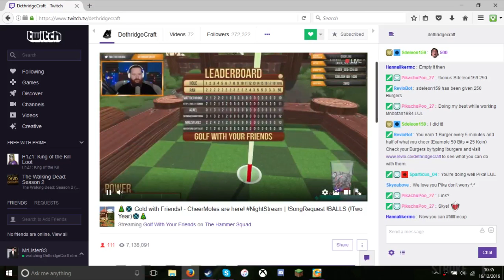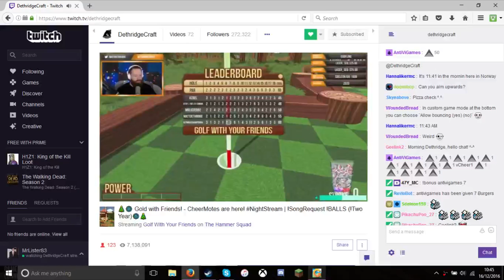Finally, Some people to play with - Golf with Friends (Competitive)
Today, Lister joins a lobby hosted by one of his favourite streamers (Dethridgecraft) as they play a little golf, who will win? why are there hackers in our lobby? did i really say that in chat? and i did record this on my birthday so.